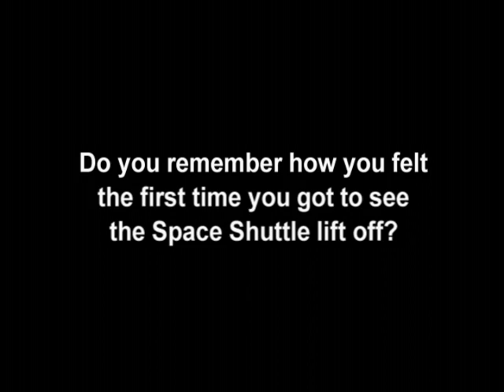I Saw The Space Shuttle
We had the shuttle fly right over the house.  Special memories and a little fun with BreAnna.